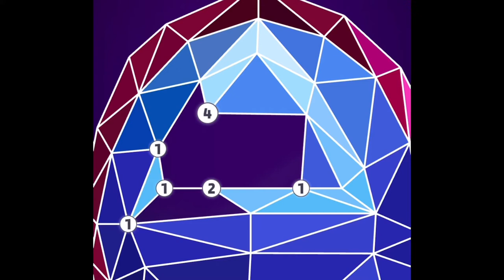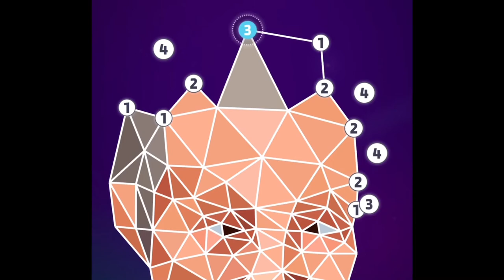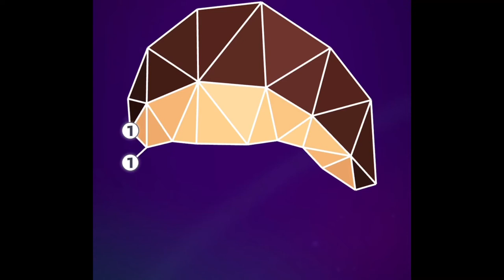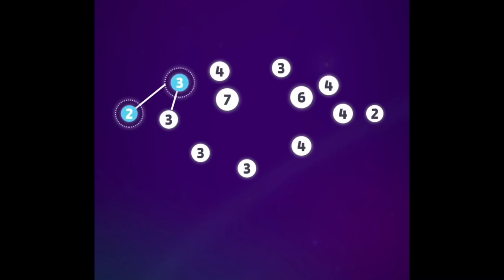Star Art App | Squid Game Compilation | Connect the Dots | Gameplay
Star Art App
Connect the Dots
Gameplay

Squid Game